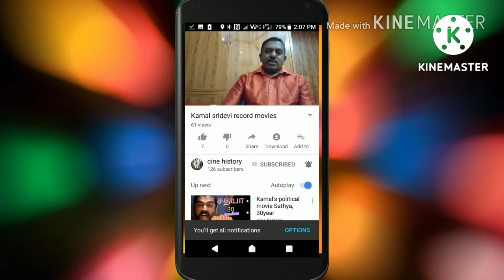இந்த வார சினிமா this week release new tamil movies 26/08/22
vijay devarakonda
Ramya krishnan